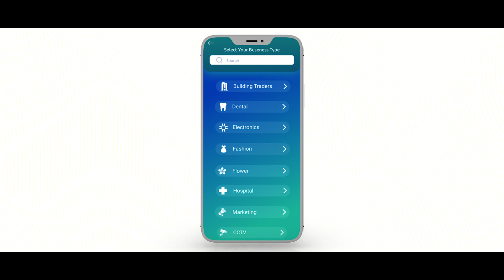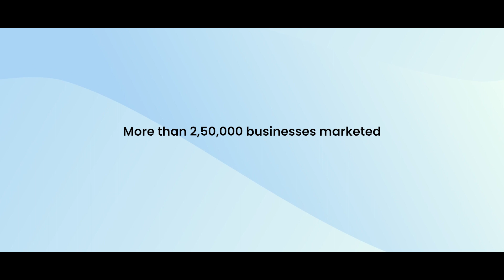Brandspot365 - First Year Anniversary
It's our birthday and as a treat we bring you behind the scenes of India's most trusted branding app.

Now that you know us, we’d like to know you too.
Tell us your unique ways of working and what new things would you like to see in BrandSpot365 in the comments below.